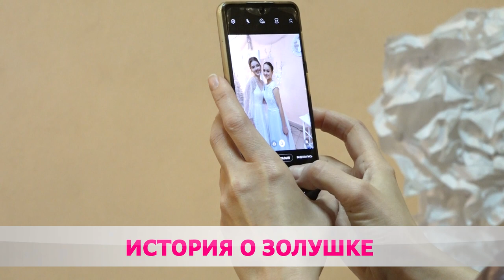История о Золушке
В Бобруйске состоялся ежегодный бал для одарённой молодежи.